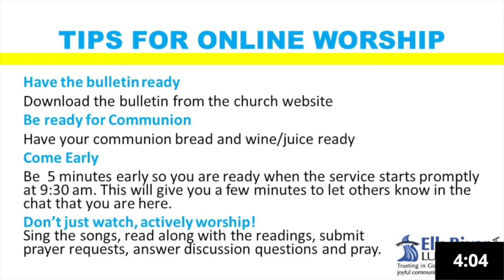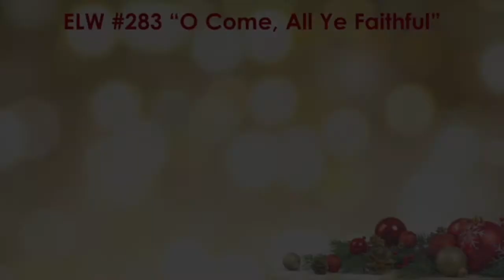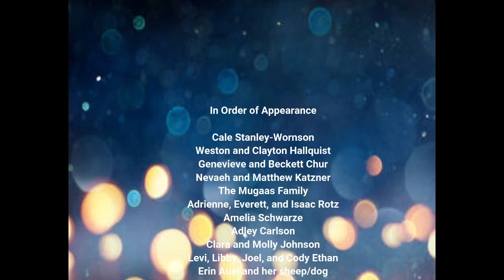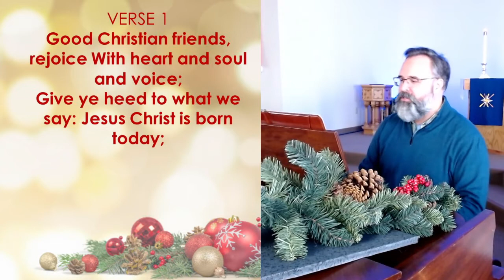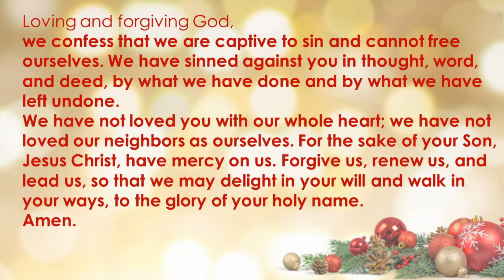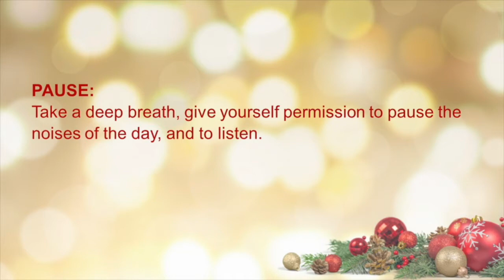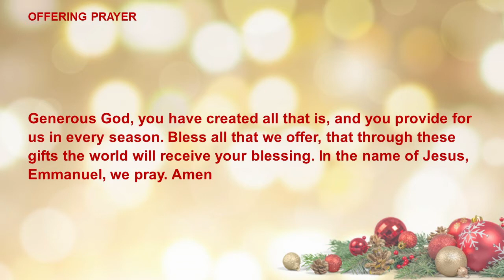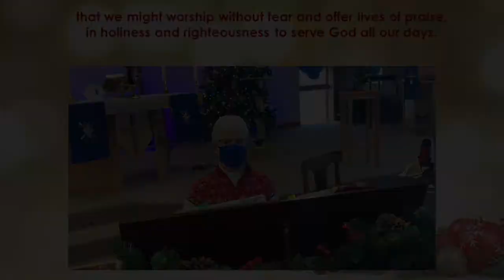Sunday Worship 12/20/2020 w/ Kids' Christmas Program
This morning during we have our kids’ Christmas program! They’ll be retelling the Christmas story in a wonderful way. (You may want to be sitting down so you aren’t overwhelmed by their cuteness) We’ll sing favorite Christmas carols celebrate the joyous light of the season. You will also find time for prayer and contemplation, and Holy Communion.